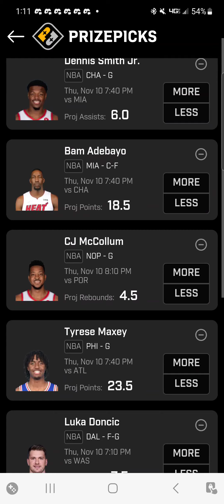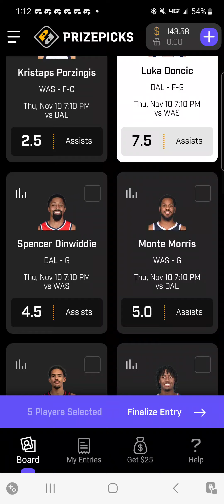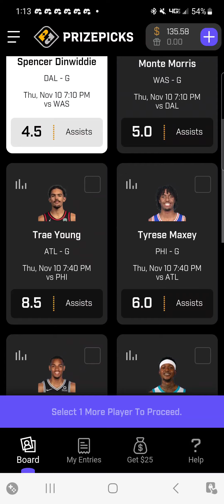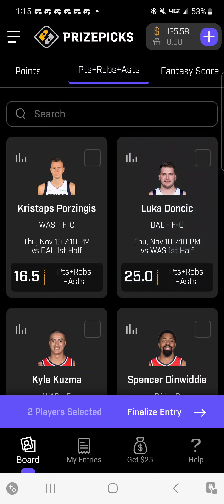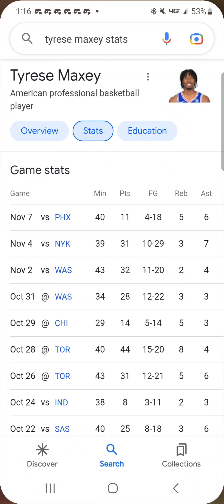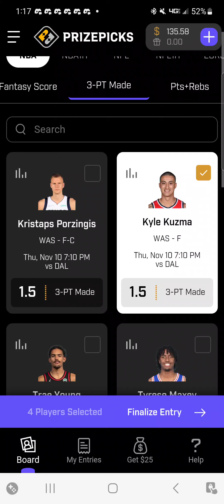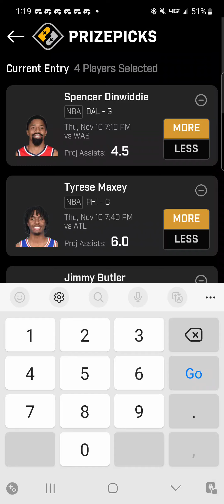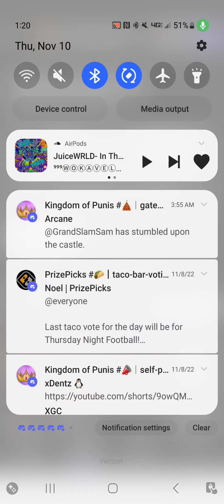PrizePicks NBA Picks: Thursday November 10th